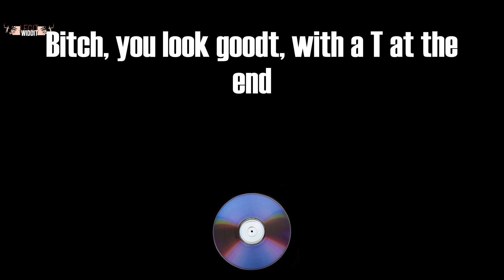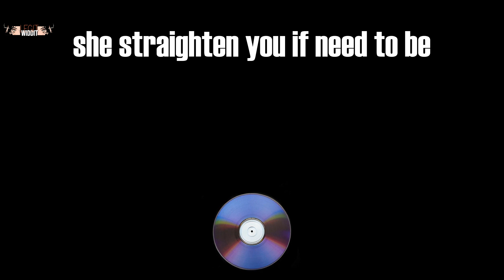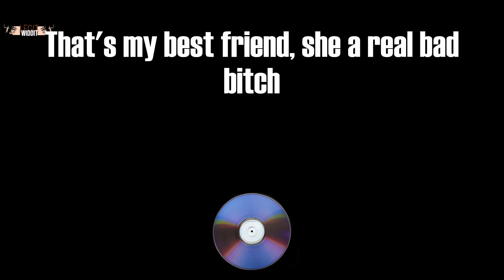Best Friend (Lyrics) - Saweetie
Best Friend Lyrics:
Best friends,
and you motherfuckin' glowin' (Woa-oh)
Best friends,